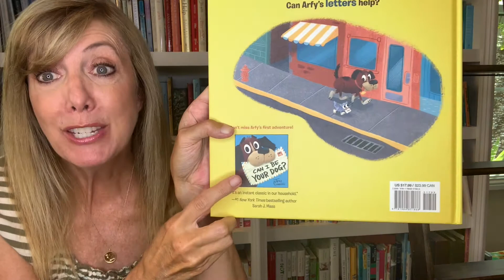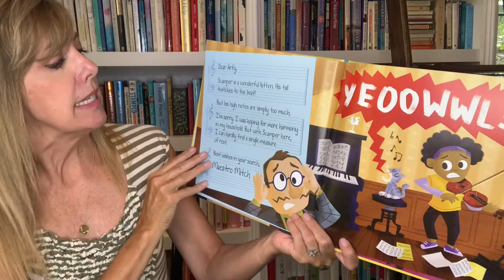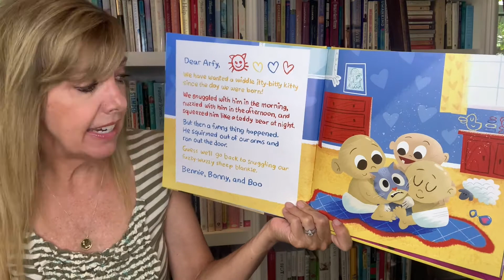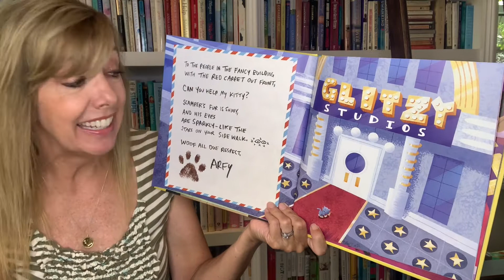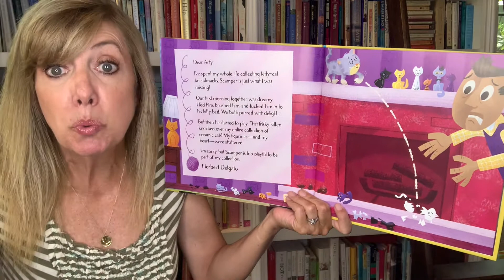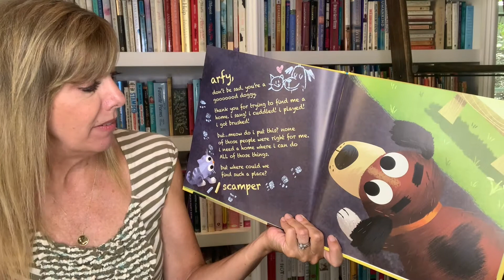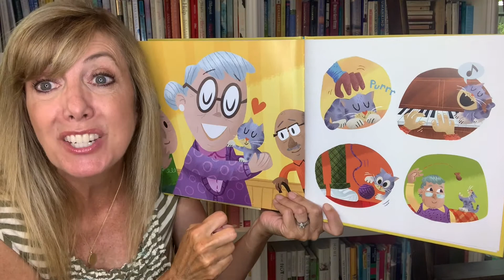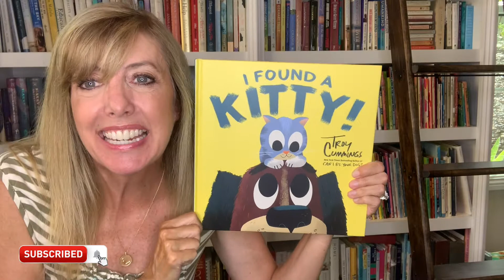I Found a Kitty! Read Aloud | Storytime with Aunt Jenny 🙋‍♀️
Hi Friends! Join me as I read aloud, I Found a Kitty! by Troy Cummings. Arfy the dog is trying to find a forever home for an abandoned kitten!

This book is about: ✅ANIMALS ✅KINDNESS ✅FRIENDSHIP
✅COMMUNITY  ✅PETS

I Found A Kitty by Troy Cummings
Lucky dog Arfy has a home. When he discovers a homeless kitten, Arfy hopes Scamper can come live with him, but—achoo!—his person is allergic to cats! So, Arfy writes persuasive letters to prospective owners about what a great pet Scamper would make. But somehow these matches aren’t made in heaven. If Scamper can’t live with any of them, where will he go? He needs a quiet home where he could make people as happy as they’ll make him, full of laps, pats and purrs, and yarn balls….Arfy thinks he knows just the place!!